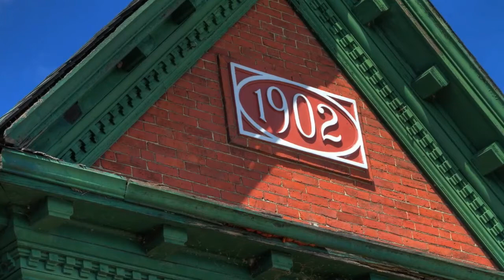Haverhill Video Timelapse with Intro slideshow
Time-lapse video of the demolition of the original Haverhill Paper Mill in Haverhill, MA with photo slideshow introduction.  This video shows a time-lapse of the demolition and photos taken shortly before demolition commenced.  Testa Corp was the demolition contractor.